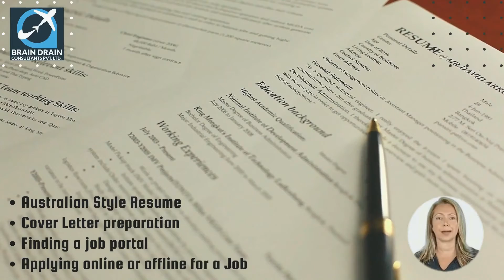NURSING CLINICAL DIRECTOR के लिए AUSTRALIA IMMIGRATION के विकल्प | STUDY, WORK & PR VISA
VIDEO DESCRIPTION: इस वीडियो में आप ऑस्ट्रेलिया में Nursing Clinical Director के करियर और इमिग्रेशन स्कोप के बारे में जानेंगे। वीडियो में हमने नौकरी के अवसरों, KRA , वेतन, काम के घंटे, वर्क परमिट, GENDER रेश्यो, Licence Requirement, PR फाइलिंग  के लिए उपलब्ध विकल्प बताये हैं ।
इसके अलावा, Australian Immigration प्राप्त करने के लिए Nursing Clinical Director के लिए विभिन्न वीज़ा विकल्पों के बारे में detailed जानकारी भी दे रखी है। कृपया वीडियो को अंत तक देखें।

PROFILE DESCRIPTION
Nursing Clinical Director plans, organises, directs, controls and coordinates nursing programs and clinical services in a hospital, aged care or other health service facility, maintains standards of nursing care, provides leadership to ensure an appropriately skilled nursing and midwifery workforce, and contributes to health service planning. Registration or licensing may be required

Video  में कवर किये गए मुख्य बिंदु निम्न लिखित हैं :
0:00:00 Introduction
0:01:53 What is the Profile Description of a Nursing Clinical Director for Australia Work Permit or PR?
0:03:23 In which type of Industries a Nursing Clinical Director can Work in Australia?
0:03:57 What are the education requirements to work as a Nursing Clinical Director in Australia?
0:04:49 How much experience is required for migration skill assessment on the profile of a Nursing Clinical Director in Australia?
0:05:36 What type of Skill Level is required to become a Nursing Clinical Director in Australia?
0:06:03 Which main Age Group is preferred for the job of a Nursing Clinical Director in Australia?
0:06:31 What is the Gender Ratio and preference in the Job profile of a Nursing Clinical Director in Australia?
0:07:11 How much Average Weekly Work Hours work do a Nursing Clinical Director get easily in Australia?
0:07:45 What kind of  Job Opportunities for a Nursing Clinical Director are there in Australia?
0:08:12 What are the License Requirements in Australia for working as a Nursing Clinical Director?
0:08:48 What is the weekly wage rate for a Nursing Clinical Director in Australia?
0:10:23 Which Migration Skill Assessment Body assesses the profile of a Nursing Clinical Director in Australia?
0:10:44 How to apply for a job on the profile of a Nursing Clinical Director in Australia?
0:11:40 How to write an Australian Style resume?
0:12:32 Which are the job portals to apply as a Nursing Clinical Director in Australia?
0:14:45 Which are the visa options to get Permanent residency or work visa as a Nursing Clinical Director?
0:16:04 What are the study options in Australia to become a Nursing Clinical Director?
0:16:24 Who is the best immigration consultant for filing Australia PR, Work Visa or Study Visa?
0:16:36 What are Benefits of booking an expert Immigration Consultancy Session?
0:17:21 Who provides the Best online Immigration Consultation and Immigration Services?